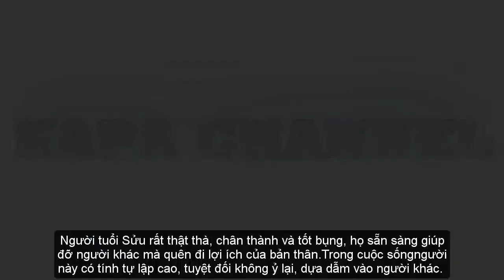Bí Mật Thú Vị Về Tuổi Sửu - KAPA Channel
Người tuổi Sửu rất thật thà, chân thành và tốt bụng, họ sẵn sàng giúp đỡ người khác mà quên đi lợi ích của bản thân. Trong cuộc sống, người này có tính tự lập cao, tuyệt đối không ỷ lại, dựa dẫm vào người khác. Thành công họ đạt được đều dựa trên sự chăm chỉ, kiên nhẫn và cố gắng nỗ lực của bản thân. Hơn nữa, tuổi Sửu có lập trường riêng của mình, không dễ dàng bị lay chuyển bởi người khác, vì vậy khi đã đặt ra mục tiêu, họ sẽ kiên trì tới cùng.